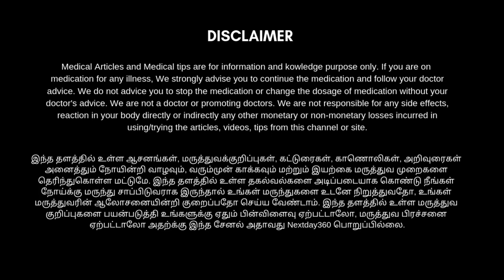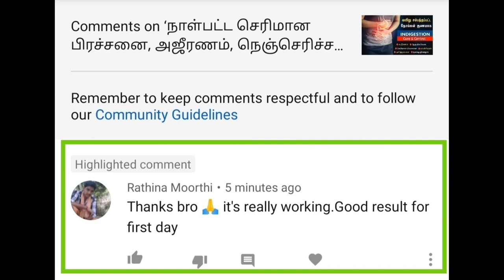முகப்பரு நீங்க இயற்கை வழி | முகப்பரு தழும்புகள் மறைய | Pimples removal on face at home | Nextday360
முதலில் முகப்பரு தரக்கூடிய வலிகளை குறைக்கவும், அழகை பாதிக்கக்கூடிய முகப்பருவை நீக்கவும், முகப்பரு வந்த இடத்தில் உள்ள தழும்புகள் மறையவும் இயற்கை வழிமுறைகள் அடங்கிய இந்த காணொளி உங்களுக்கு உபயோகமானதாக இருக்கும்.